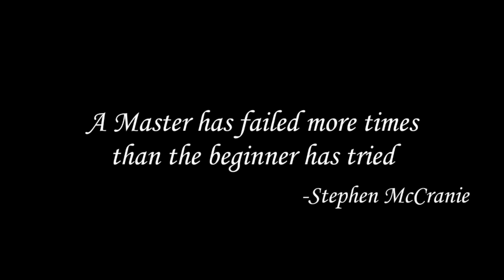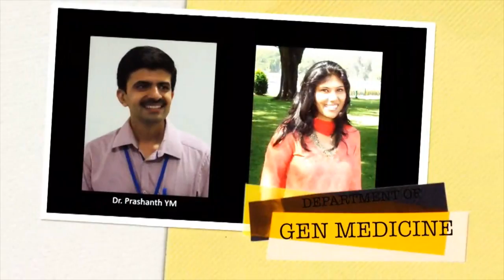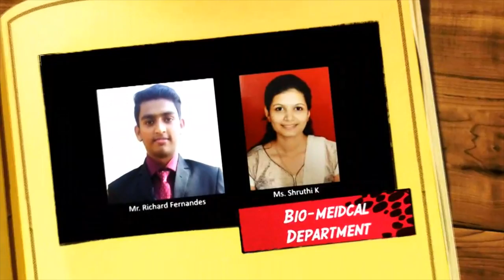Father Muller Simulation and Skills Centre - Documentary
The Father Muller Simulation and Skills Centre, commissioned in November 2015, is a state-of-the-art training facility for learning clinical skills.The advanced facility caters to the students of the Medical, Allied Health and Nursing Sciences. The undergraduate curriculum will be integrated regular simulation classes which will begin as early as the first week of April. Training programs will be conducted for the healthcare and non-healthcare personnel of the institution and general public.The centre currently houses full body high fidelity simulators for maternal foetal care and human patient care also with simulators for laparoscopy and cardiac ultrasound training. The facility has been segregated into ICU, OT and OPD setups to create realistic clinical scenarios.